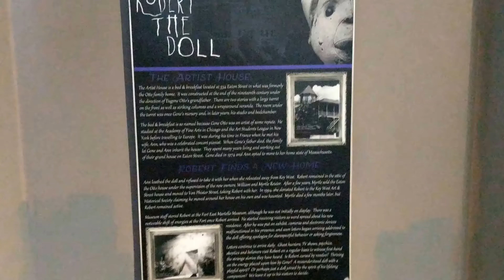Robert the Haunted Doll-Say Hi or Else!!!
Ever heard of Robert the Doll? Does the idea of haunted dolls thrill you? You better comment and thank him for allowing you to see him!